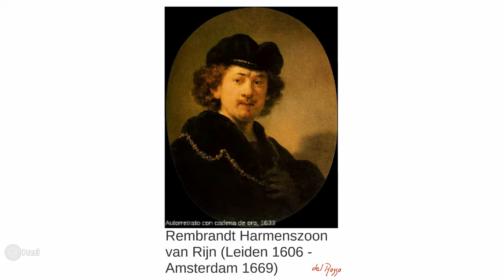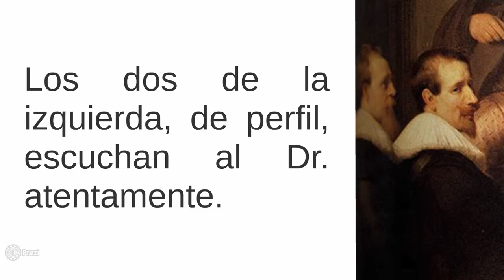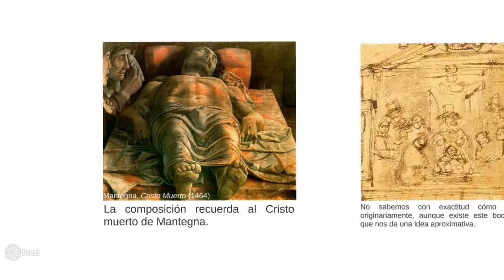Rembrandt, Lección de Anatomía - cristinadelrosso.blogspot.com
Le echamos un vistazo a las dos lecciones de anatomía de Rembrandt. Puedes leer el post al completo y a tu propio ritmo en cristinadelrosso.blogspot.com